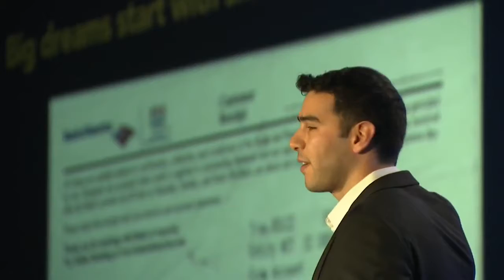Creating Extraordinary Change in Life & Business